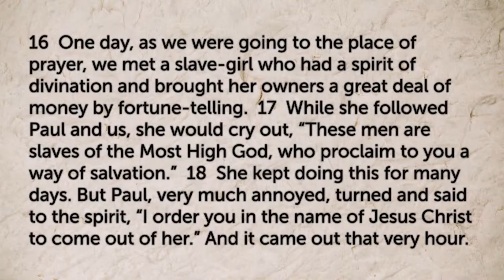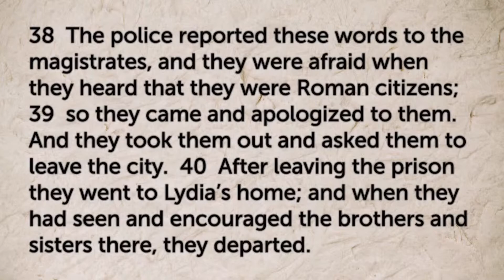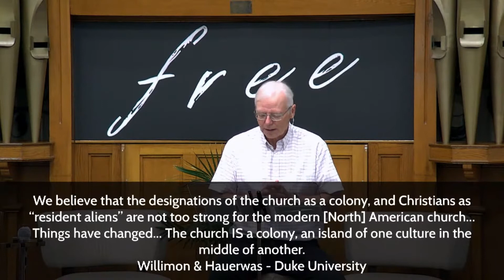July 4 2021 Calvary United Church (message portion)